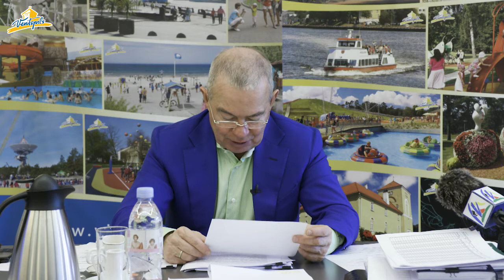6. vidusskola evakuācija, drošību rotaļu laukumos, VeA attīstību un citas aktualitātes